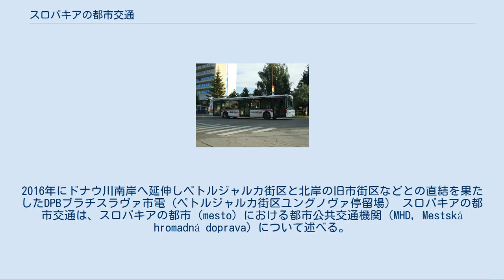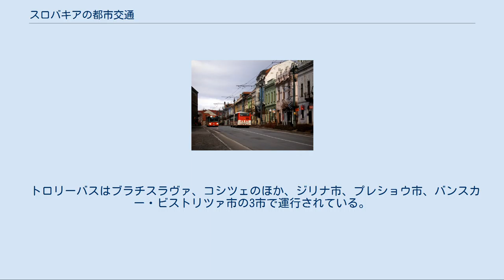スロバキアの都市交通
2016年にドナウ川南岸へ延伸しペトルジャルカ街区と北岸の旧市街区などとの直結を果たしたDPBブラチスラヴァ市電（ペトルジャルカ街区ユングノヴァ停留場） スロバキアの都市交通は、スロバキアの都市（mesto）における都市公共交通機関（MHD, Mestská hromadná doprava）について述べる。
スロバキアにおいては2都市で路面電車が、5都市でトロリーバスが運行されているほか、多くの都市で路線バスが運行されている。
 スロバキアで唯一の都市近郊電車線であるDPMKコシツェ急行線 プレショウ市交通企業株式会社のトロリーバス線 ユーロバス（旧SADコシツェ）が運行するスピシュスカー・ノヴァー・ヴェス市内の路線バス 路面電車はブラチスラヴァ市（ブラチスラヴァ交通企業株式会社、DPB:Dopravný podnik Bratislava, a.s.）とコシツェ市（コシツェ市交通企業株式会社、DPMK:Dopravný podnik mesta Košice, a.s.）で運行されており、トロリーバスやバスとともに市街地の公共交通網を形成している。
 国内最大の路線網を持つブラチスラヴァ市電は狭軌（1000mmゲージ）で、輸送力不足が課題となっているものの、都市交通の主幹を担っており、2016年には市街地中心部からドナウ川を挟んだ巨大団地が広がるペトルジャルカ街区を路面電車で結ぶ新線延伸も行っている。
コシツェ市電は近郊電車線のコシツェ急行線（Košická rýchlodráha）が市街地中心部と郊外の東スロバキア製鉄所国営会社（現・USスチール・コシツェ有限責任会社）や近郊集落を結ぶ重要な交通機関となっている。
 トロリーバスはブラチスラヴァ、コシツェのほか、ジリナ市、プレショウ市、バンスカー・ビストリツァ市の3市で運行されている。
ニトラ市やトルナヴァ市などほかの規模の大きな都市では連接バスを含む路線バス網のみが運行されている。
そのほか人口が5万人を下回る各小都市にあっては、地元のスロバキアバス交通（SAD, Slovenská autobusová doprava）などが路線バスを運行している。
 ブラチスラヴァ県（Bratislavský kraj） トルナヴァ県（Trnavský kraj） トレンチーン県（Trenčiansky kraj） ニトラ県（Nitriansky kraj） ジリナ県（Žilinský kraj） バンスカー・ビストリツァ県（Banskobystrický kraj） プレショウ県（Prešovský kraj） コシツェ県（Košický kraj）